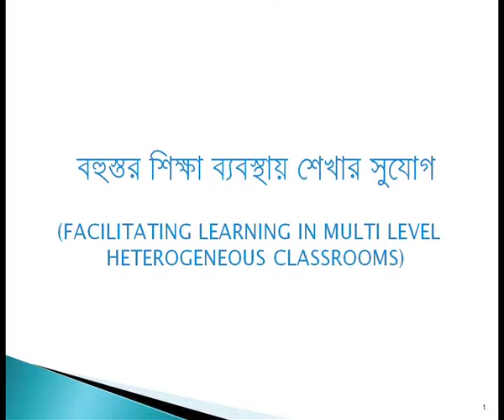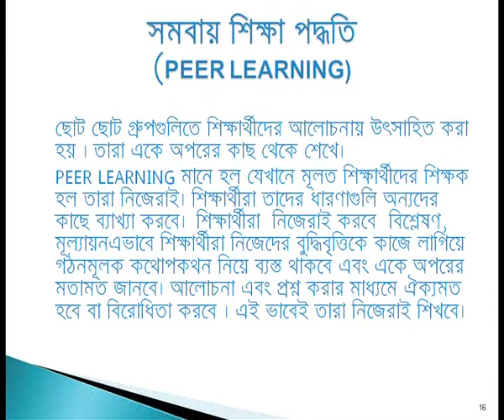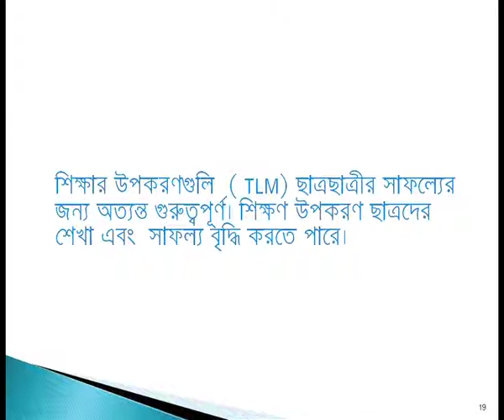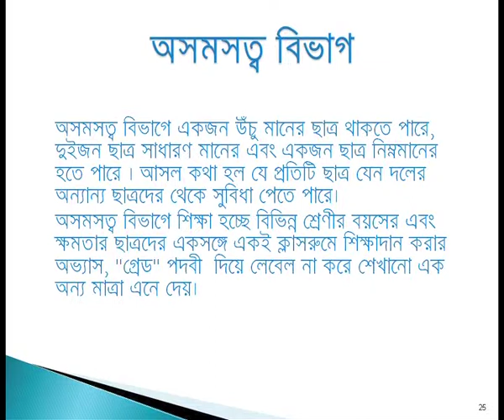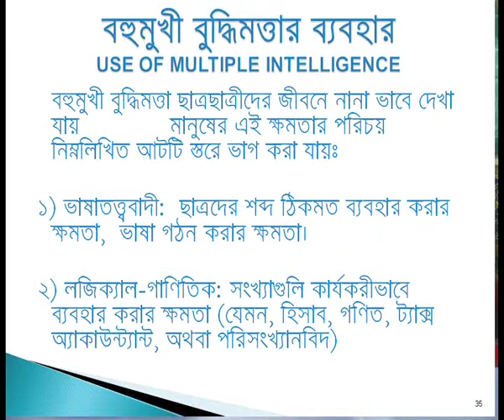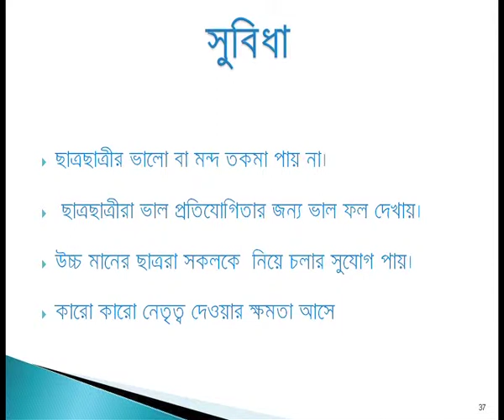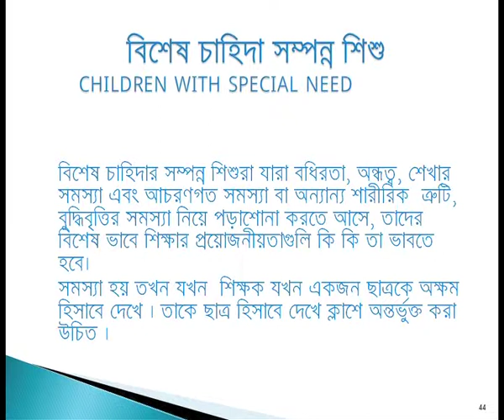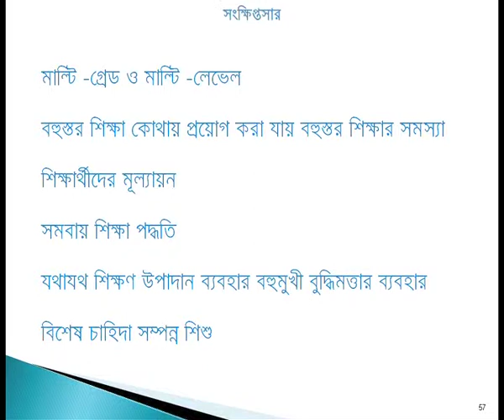Facilitating Learning in Multilevel/Heterogeneous Classroom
Subject: D.El.Ed
Courses: Course 502-Pedagogic Processes in Elementary Schools